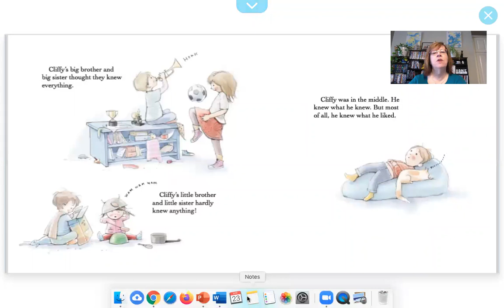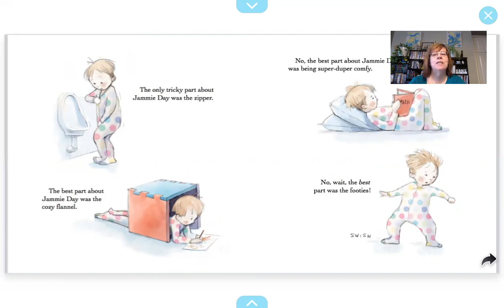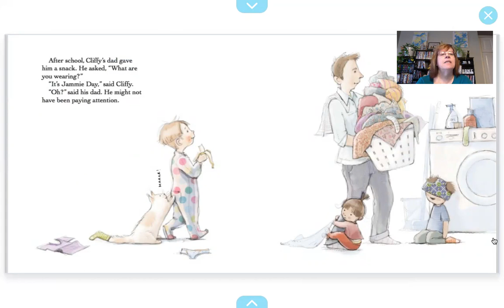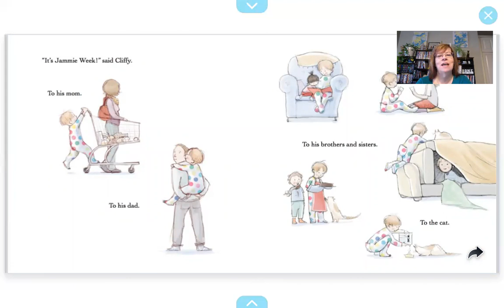PixieLin's Storytime: Jammie Day written by Carrie Snyder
Sometimes when you are in the middle, you might just decide, "It's Jammie Day!"